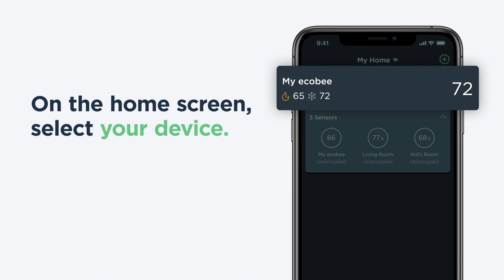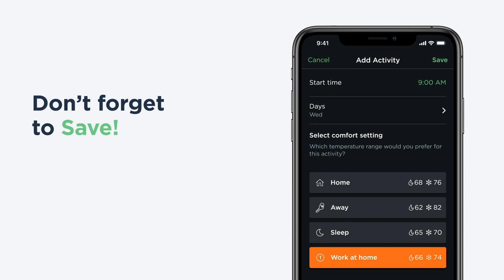ecobee | How to set a Schedule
Personalizing your ecobee smart thermostat schedule is the #1 way to lower your energy bill, reduce waste, and keep you comfortable. Create the perfect schedule for you!